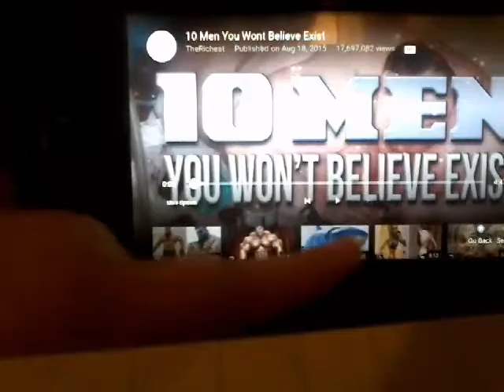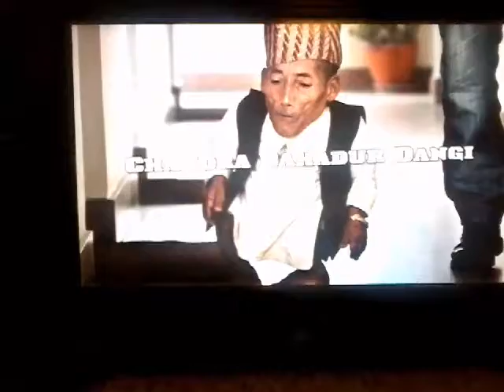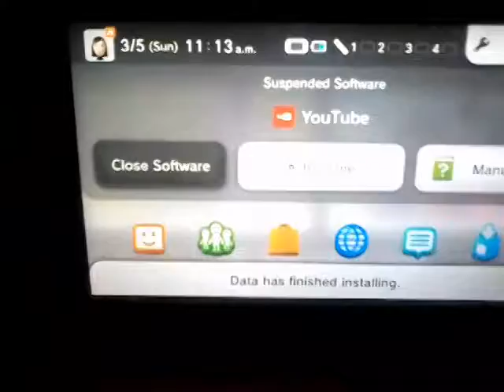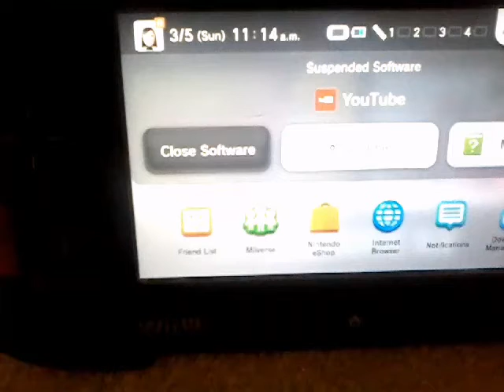March 5, 2017